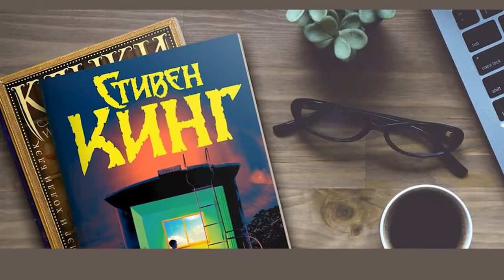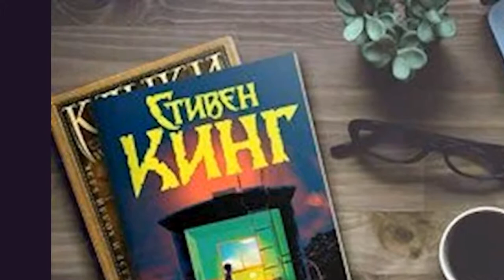Кинг апокалипсис и тролли 10 книг для дождливого майского вечера